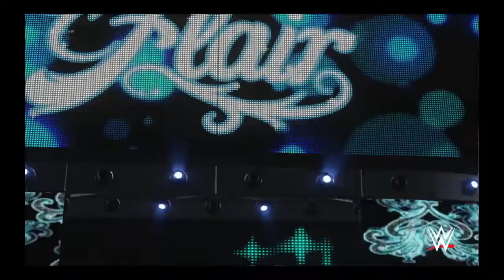WWE 2K19 episode 33